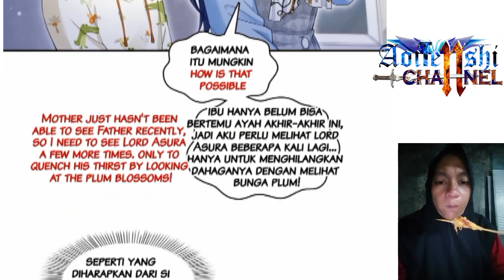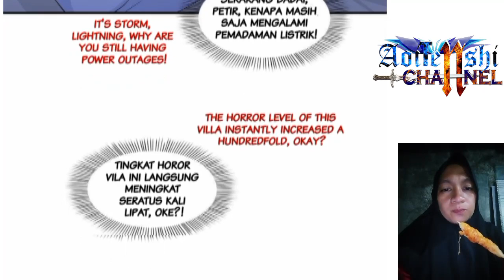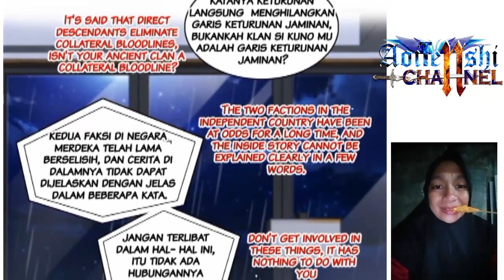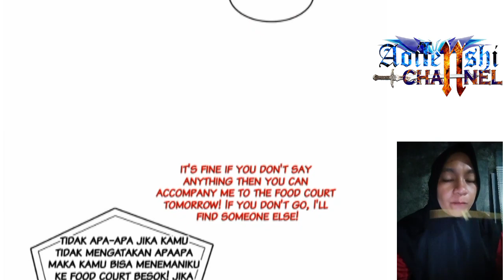Wanwan Chapter 430 Sub English Indo ( Perfect Secret Love )